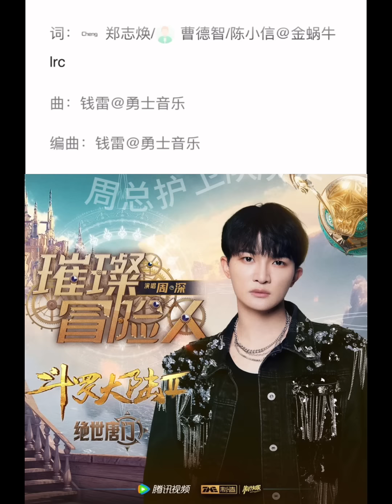【周深】《璀璨冒险人》（动漫 斗罗大陆ll绝世唐门 主题曲）